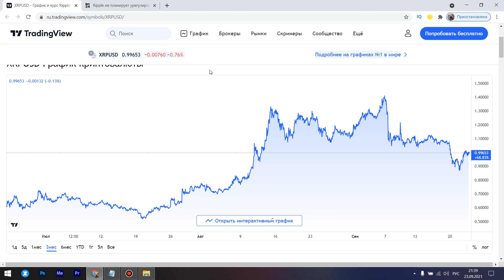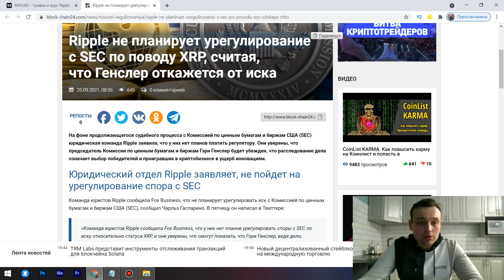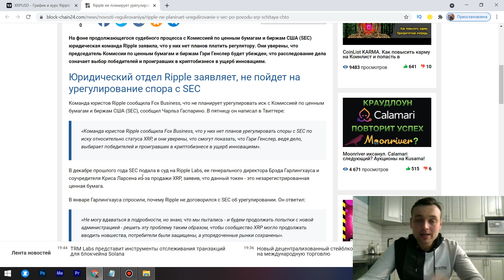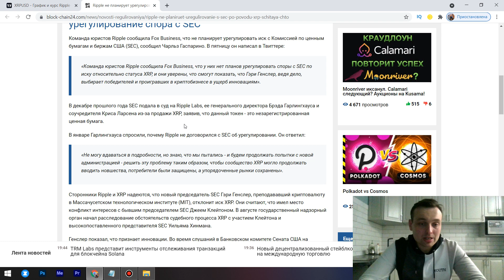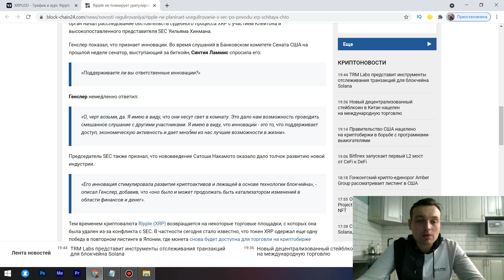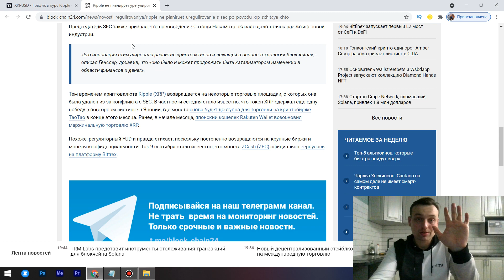Ripple XRP новый удар! ПОСЛЕДНЯЯ БИТВА SEC vs Ripple и ГЛАВНЫЕ НОВОСТИ криптовалют!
ежедневный альткойн
лучшие инвестиции
лучшие альткойны
федеральный резерв
проценты ставки
фондовый рынок.
xrp
xrp прогноз
xrp рипл
рипл анализ
xrp ripple
ripple инсайд
когда ripple будет расти
ripple новости
xrp монстр
xrp ripple прогноз
криптовалюта рипл
ripple news
купить рипл
ripple аналитика
ripple ракета на старте
xrp рост
рипл xrp
рипл прогноз 2021
монета xrp
рипл монстр